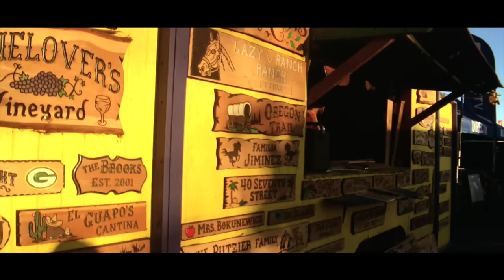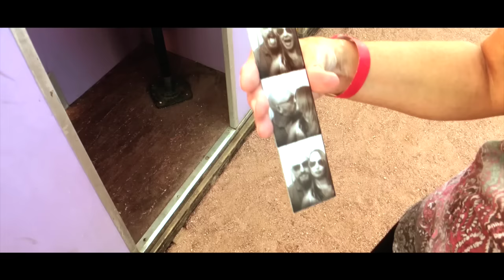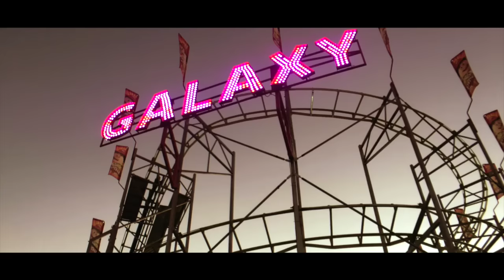AZ State Fair 2016: Osmo Mobile & Moondog Anamorphic Lens. iPhone.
Just to show how cinematic this moondog anamorphic lens is when used on an iPhone. It's gorgeous. Shot on my iPhone 6 with a DJI Osmo mobile and Moondog Anamorphic Lens.